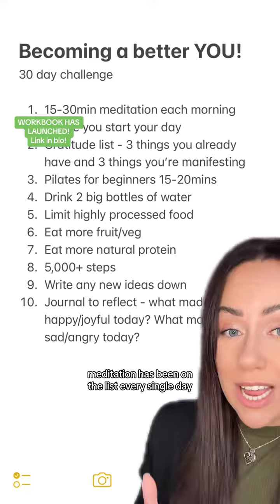Todays focus is meditation